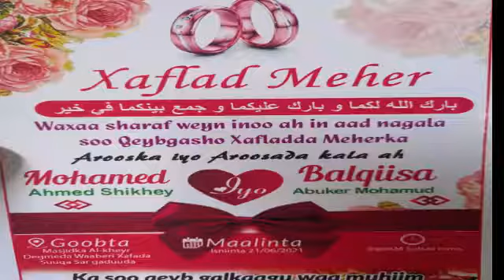XALADII NIKAAXA AROOSKA MAXAMAED AXMED SHIIKHEEY IYO BALQIISA ABUUKAR MAXAMED#XAFLAD_NIKAAX